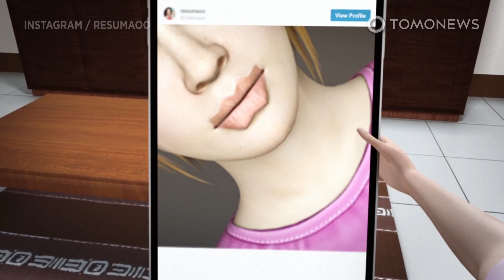Russian girls cray for 'devil lips' beauty trend - TomoNews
RUSSIA — Talk about next-level lip contouring.